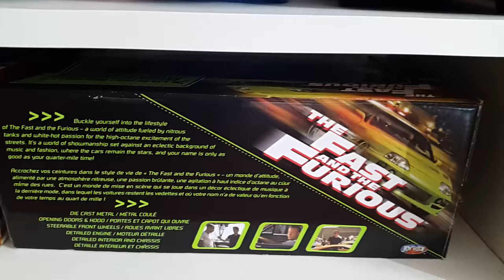Fast and Furious e Movie car 1 : 18 collection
La mia piccola collezione di modelli 1 : 18. ..provenienti dai vari film e anime ☺